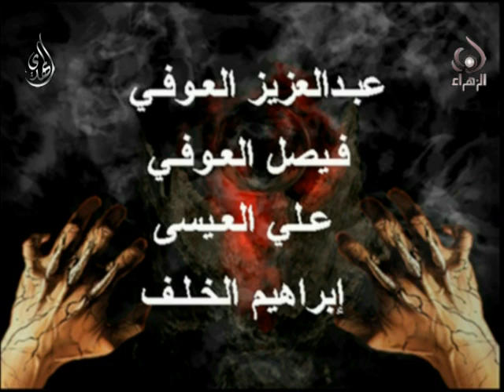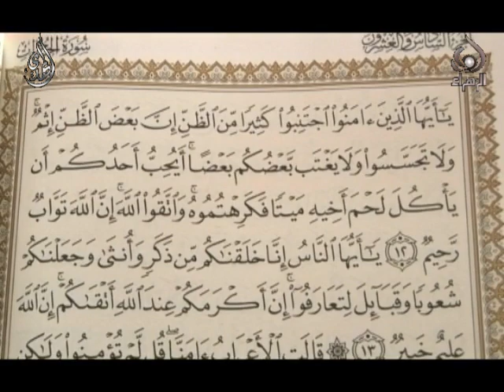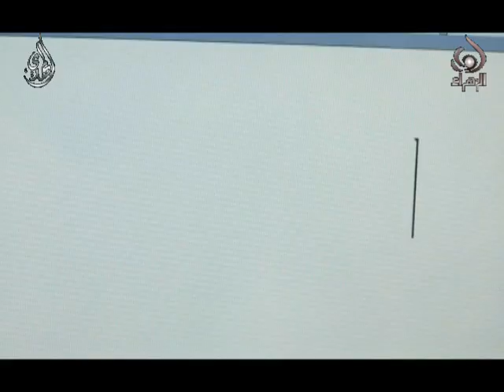محاكمة في بيت الوحشة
تمثيلية عن القبر